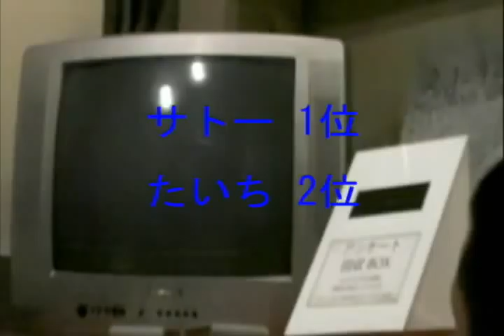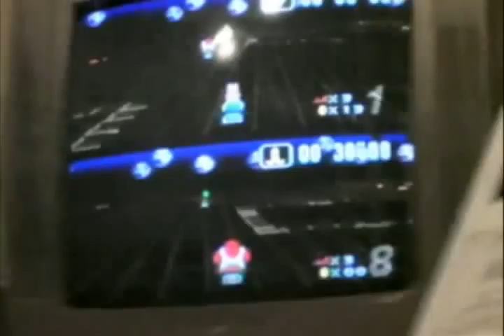無来館ゲームバトル Round 2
スーパーマリオカート - たいち vs. サトー May 4, 2009 撮影 圭 効果音　WEB WAVE LIB 　トオリヌケデキマス